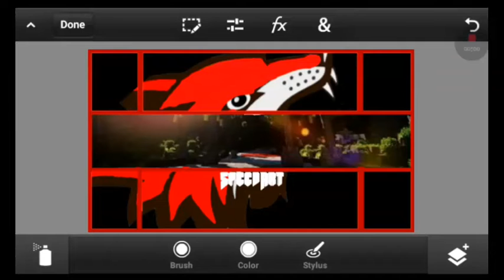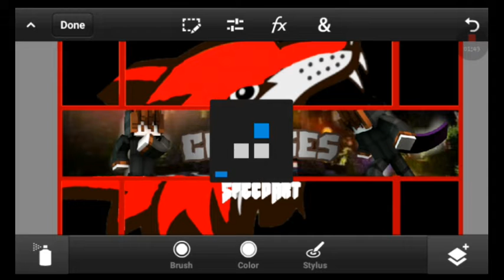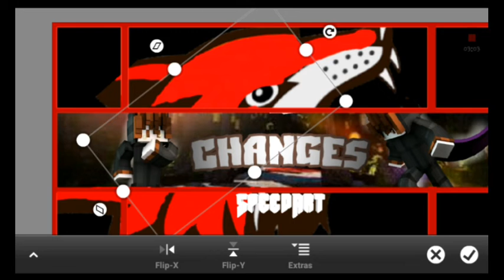•[Speed art]•Banner》CHANGES《 [4] 303!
►ดูจบแล้วรบกวนกด Subscribe กับ Like คลิปผมด้วยนะครับ จะได้เป็นกำลังใจ ในการทำคลิปต่อๆไปครับ หรือถ้าจะให้ดีรบกวนกด Share^^

►สามารถพูดคุยและติดตามผม ได้ผ่าน Line ของผมเลยนะครับ ID: 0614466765 ติดตามผลงานของผมได้ที่นี่

►สามารถพูดคุยและติดตามผม ได้ผ่าน Facebook:ไม้ปอนด์ ไง'ฮับ'บบ